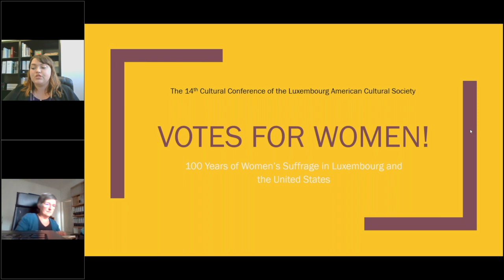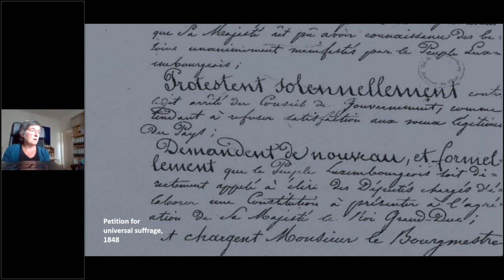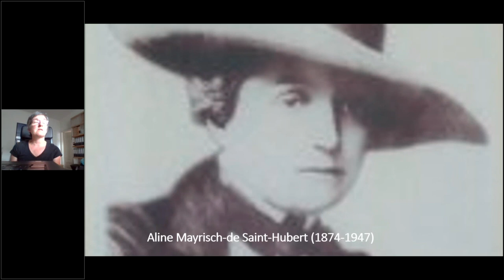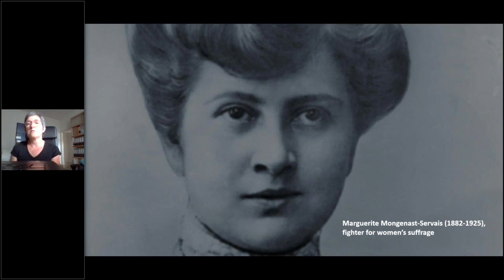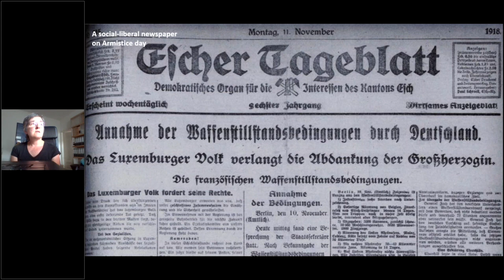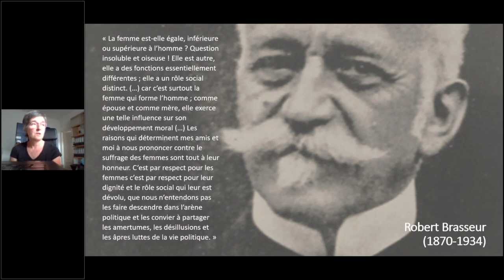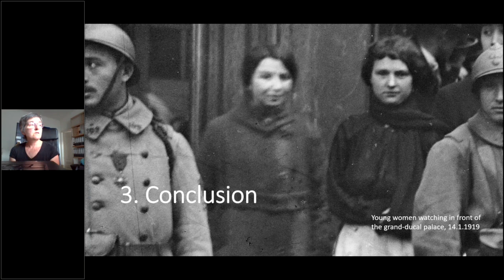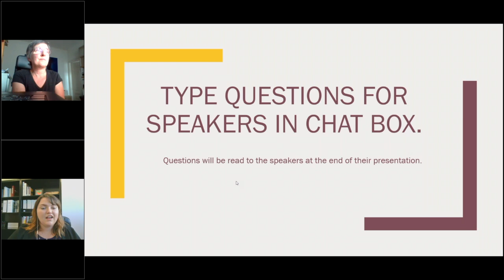A Question of Equality: The Introduction of Women’s Suffrage in Luxembourg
In 2019, Luxembourg celebrated the centenary of the adoption of universal suffrage, which brought political rights not only to a large part of Luxembourgish men (who had until then been excluded through the census system), but also to all Luxembourgish women. The presentation will briefly describe the historical context of the suffrage debate in Luxembourg in the 19th and beginning of 20th century before focusing on the introduction of women’s suffrage. It will explore reasons for the absence of a strong women’s suffragist movement, outline the influence of British and North American women’s movements on public opinion in Luxembourg and dwell on the role of World War I in social change. Finally, the presentation will describe the concrete political debate on women’s suffrage from 1917 to 1919.

This presentation by Renèe Wagener, PhD was originally recorded for the 14th Annual Cultural Conference for the Luxembourg American Cultural Society on August 6, 2020. Special thanks to the Luxembourg Ministry of Culture, the Michels Family Trust, and a grant from the Wisconsin Humanities Council with funds from the National Endowment for the Humanities. Any views, findings, conclusions, or recommendations expressed in this presentation do not necessarily represent those of the National Endowment for the Humanities.